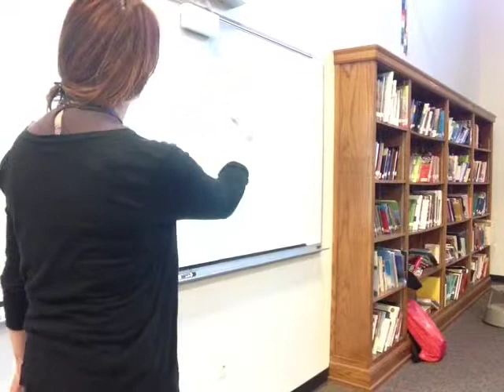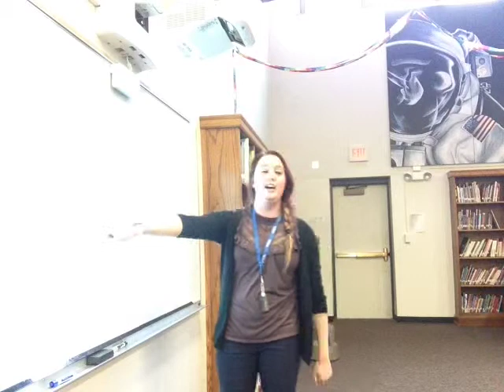Qynne ELL Training 11/5/2015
Cultures of Hiatt.